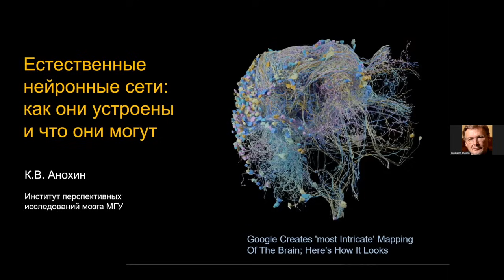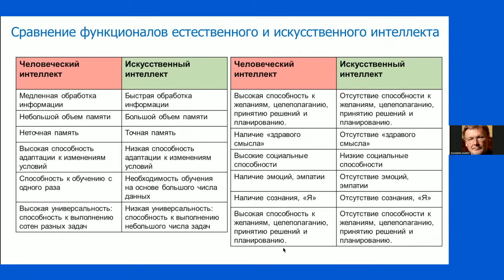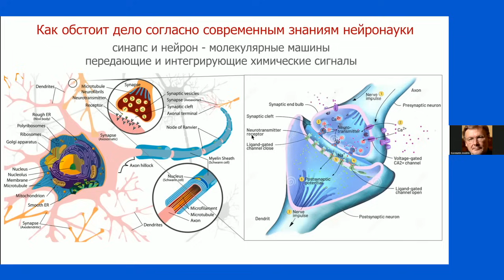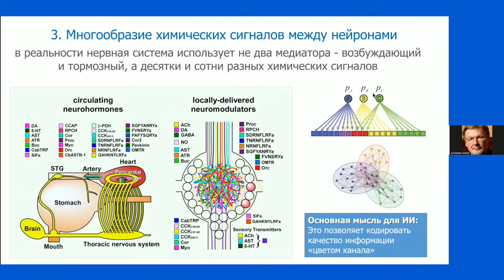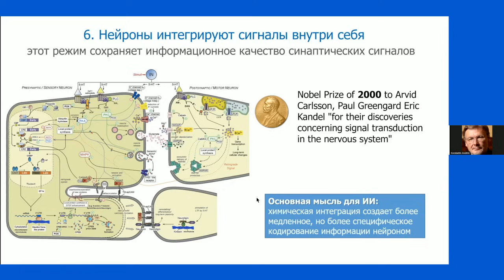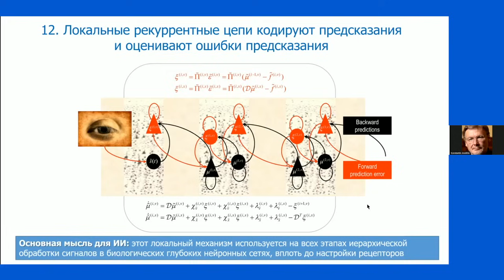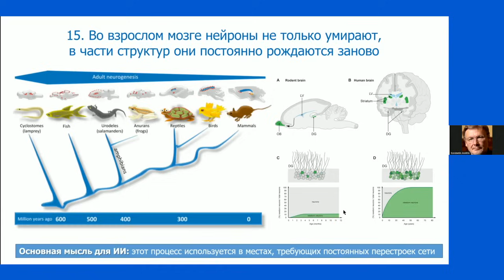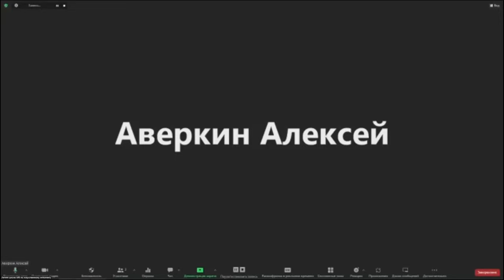Нейронные сети и их принципы. Константин Анохин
Школа Института искусственного интеллекта AIRI 2022. (Сочи. Сириус. RDLS. Поток: Мозг и искусственный интеллект).
Лекция Константина Анохина «Естественные нейронные сети: как они устроены и что они могут».
Справка: Константин Анохин – профессор, академик РАН, директор Института перспективных исследований мозга МГУ имени М. В. Ломоносова, заведующий лабораторией нейробиологии памяти НИИ нормальной физиологии имени П.К. Анохина.

ТАЙМИНГ:
00:19  Введение
• В видео обсуждается история развития искусственного интеллекта и его связь с нейронаукой.
01:27  Нейронаука и искусственный интеллект
09:33  Нейронные сети и молекулярная нейронаука
• Нейронные сети основаны на электрических сигналах, в то время как молекулярная нейронаука использует химические сигналы.
15:23  Возникновение нервных клеток
17:52  Нейронные сети и их принципы
• В нервной системе позвоночных используются два типа сигналов: возбуждающие и тормозные.
• Нейроны используют разные химические сигналы для кодирования качества информации.
22:21  Интеграция сигналов и кодирование информации
29:41  Локальные рекурентные сети и предсказания
31:42  Байсовский мост и сравнение модели с обратной афферентацией
32:58  Введение в искусственный интеллект
34:19  Нейронауки и искусственный интеллект
• В этой части видео автор обсуждает важность учета биологических основ работы мозга при разработке искусственного интеллекта. Он отмечает, что в настоящее время в искусственном интеллекте не заложены многие конструктивные вещи, которые характеризуют реальные биологические сети.
45:03  Решение проблемы гэпа между нейронауками и искусственным интеллектом
50:28  Обсуждение искусственного интеллекта и нейрофизиологии
 52:59  Обсуждение символьных и нерастевых моделей
59:32  Обсуждение информации в нейрофизиологии и искусственном интеллекте
01:01:17  Три ключевых аспекта, которые стоит воспроизвести в искусственном интеллекте
01:06:43  Обсуждение искусственного интеллекта
01:09:17  Критика работы Яна Ликуна
• Критика работы Яна Ликуна, который проводит параллели между нейрофизиологией и искусственным интеллектом.
• Советуют не привязываться к анатомическим деталям мозга, а сосредоточиться на фундаментальных принципах.
01:14:28  Развитие искусственного интеллекта
• Обсуждается важность уровня вычислительных машин для развития искусственного интеллекта.
• Упоминается возможность реализации проводного мозга в железе для следующего шага в развитии искусственного интеллекта.